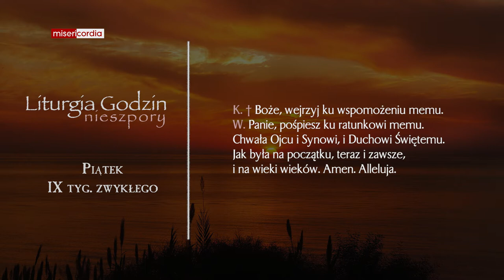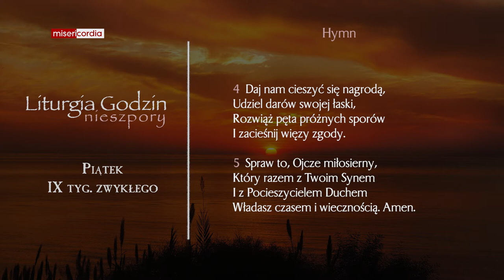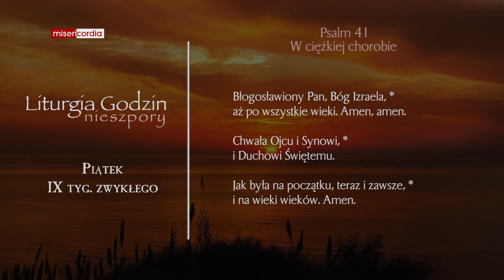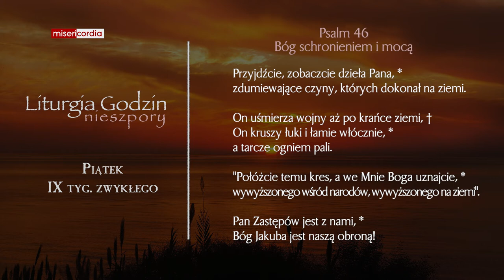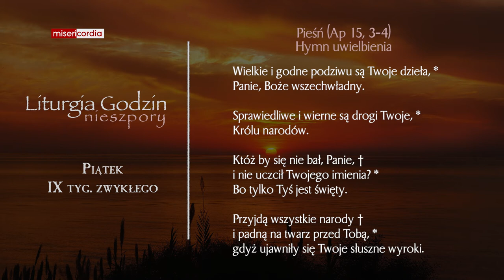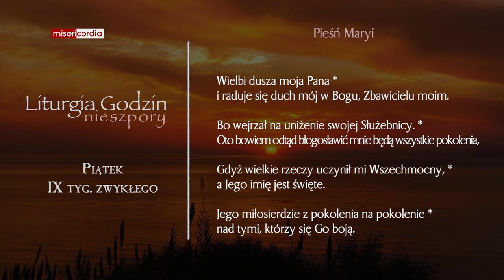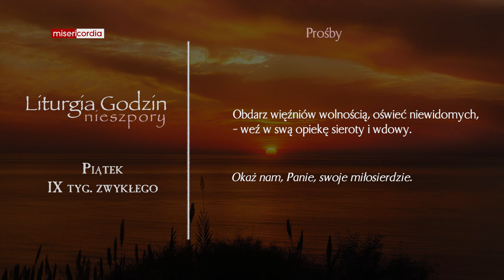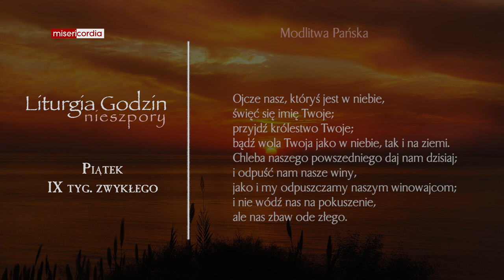Liturgia Godzin | Nieszpory | Piątek, IX tyg. zwykłego